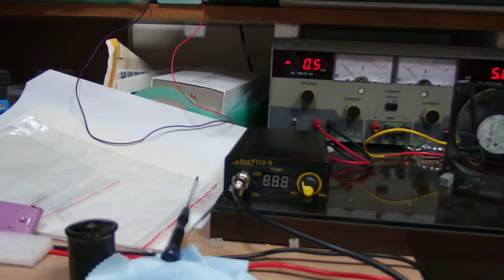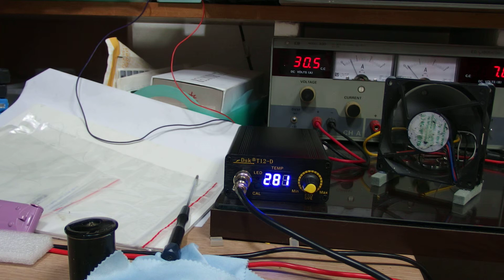DIY(Do It Yourself) Solder